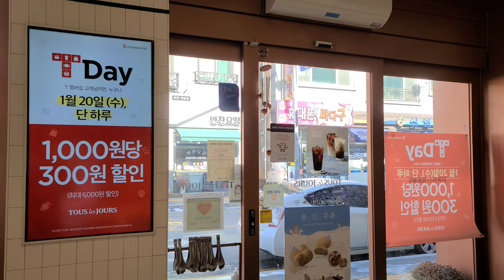【Korean bakery cafe vlog】 韓国のチェーンベーカリーカフェ。ここはどう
韓国のチェーンベーカリーカフェです。Tous Les Jours .

It's a franchise bakery cafe, Tous Les Jours in Korea.

Google map
Tous Les Jours (뚜레쥬르)